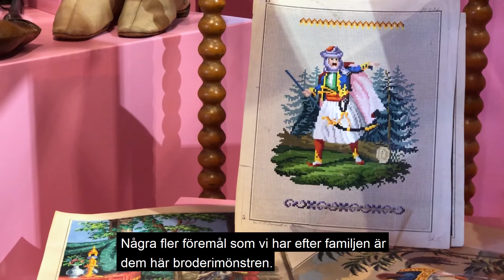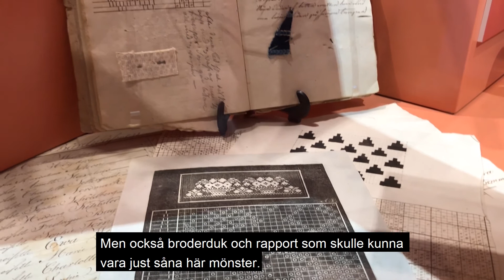Möjligheternas spegel, sinnenas begär - en handlare i Örebro under 1800-talet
Utställningen "Möjligheternas spegel, sinnenas begär" är producerad av Örebro läns museum och visas på Örebro slott. Den handlar om var vi historiskt kan hitta rötterna till vårt moderna konsumtionssamhälle och innehåller en stor mängd föremål ur länsmuseets samlingar från ca 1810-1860. Hör museiintendent Maria Uddén berätta om familjen Dawidson som kom till Örebro i mitten av 1800-talet för att öppna en butik.
Filmad och redigerad av Kristofer Gustafson.